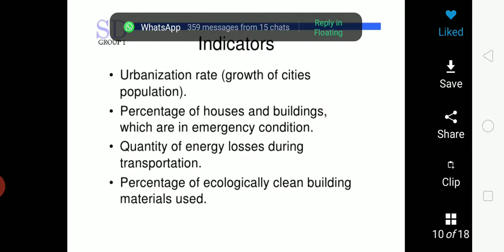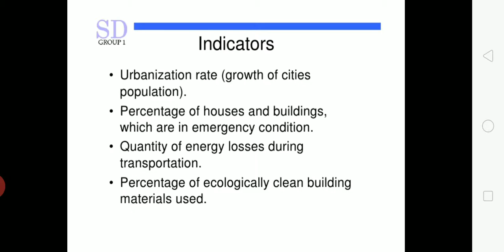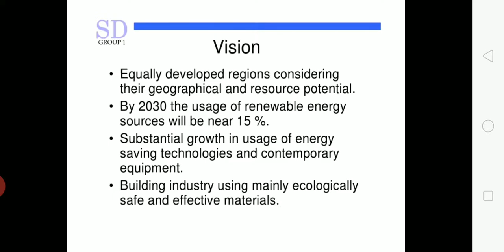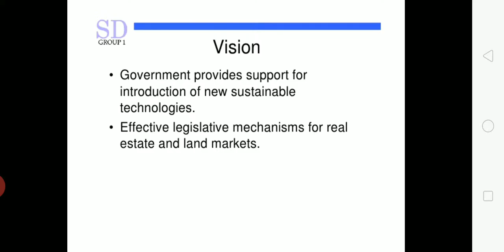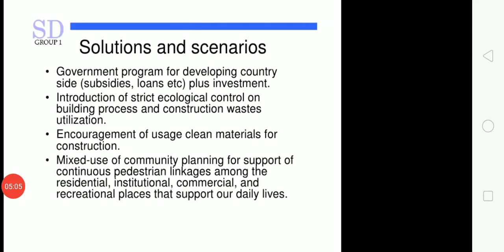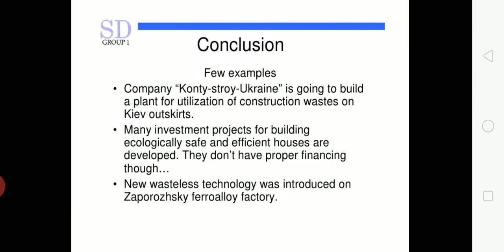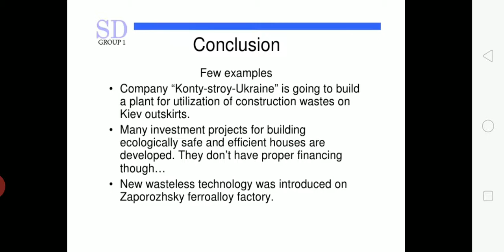November 21, 2020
Sustainable development